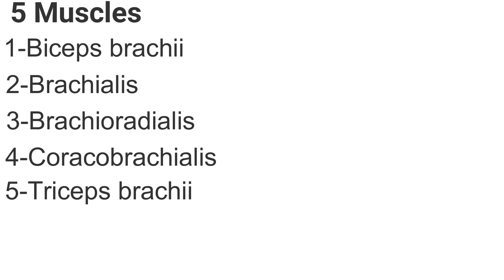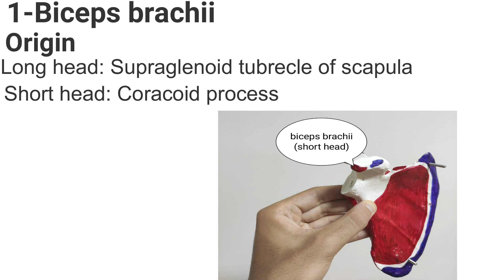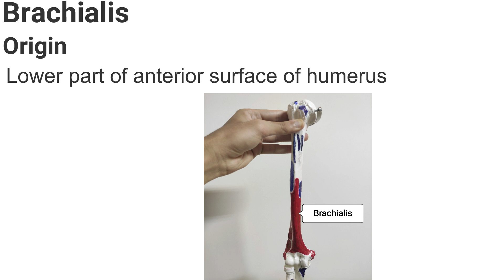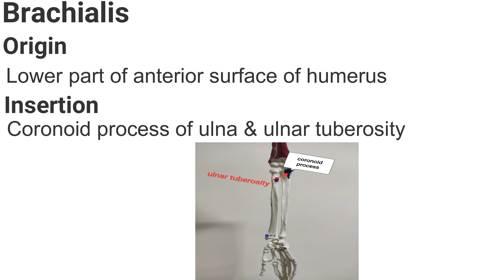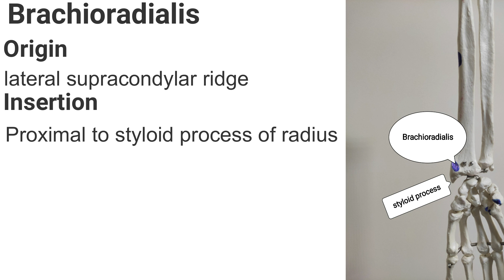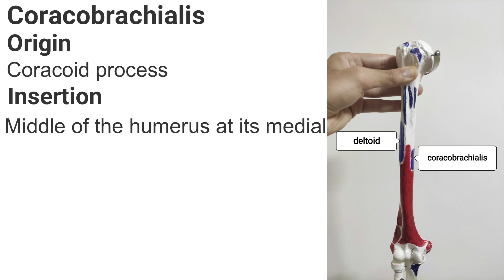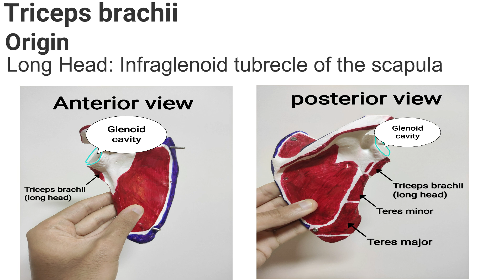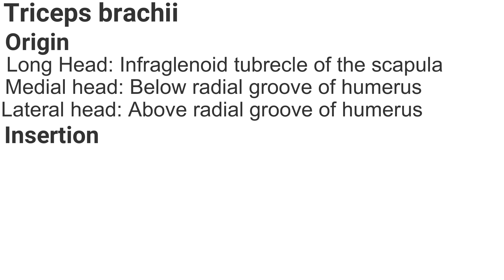المحاضرة الرابعة anatomy upper limb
upper limb شرح المحاضرة الرابعة اناتومى